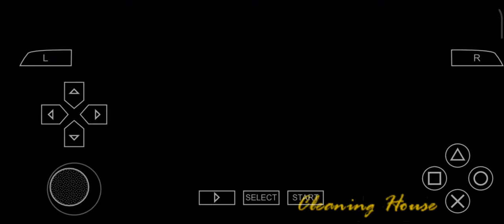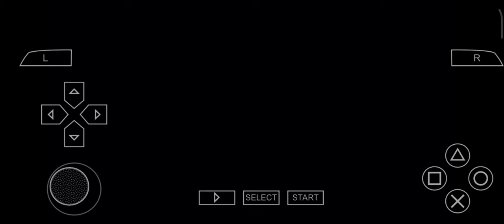Grand Theft Auto: Vice City Sories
i'm playing the game on a psp emulator